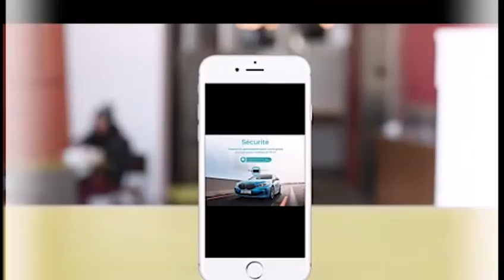H.S.T.S pour vos entreprises et business